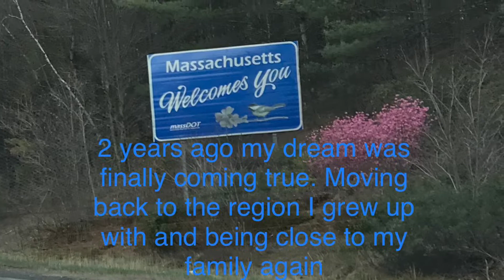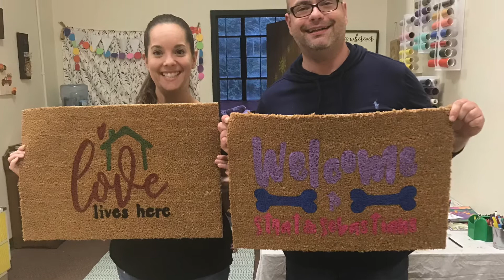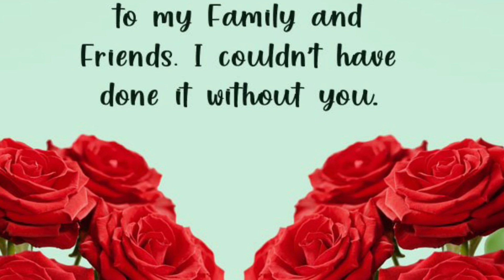June 4, 2021